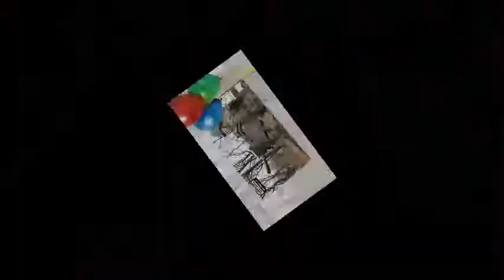bai ca khong quen bai ca ben canh vong